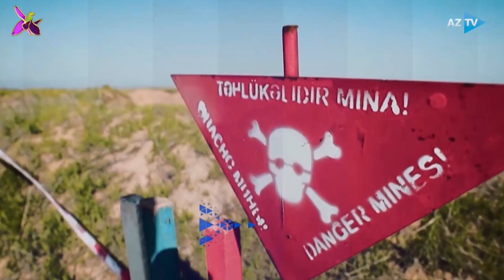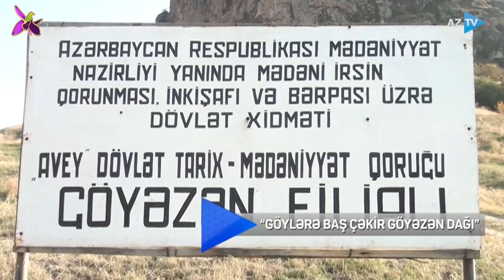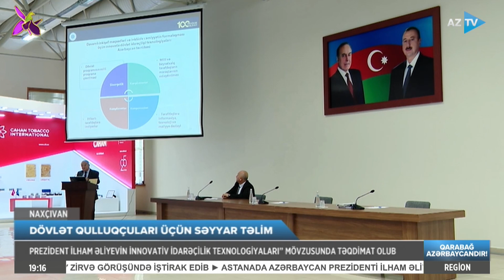Röya Bənənyarlı ilə Region xəbərləri - 03.11.2023